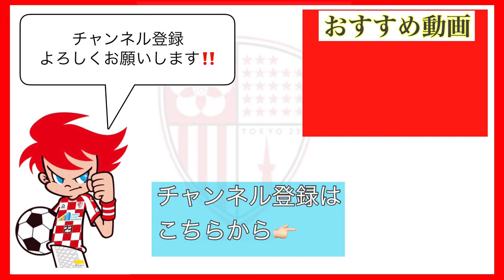【東京23FC】東京23FCに関わる全ての皆様へ MF7 望月達也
【東京23FC】
新型コロナウイルスの影響で関東リーグの前期全試合が中止となり、現在チームは活動を自粛しています。
東京23FCの選手から、日頃より東京23FCを応援してくださっている全ての皆様に向けてメッセージを送ります。

今回はMF7 望月 達也選手です。